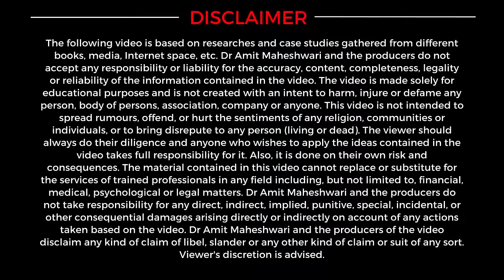कड़वी बात Dr. Amit Maheshwari के साथ | True Talks Episode 1 | Business Realities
🔥 Brace yourself for an unfiltered and candid conversation with Dr. Amit Maheshwari as he addresses the real challenges encountered by Indian business owners. In this heartfelt and unscripted monologue, Dr. Amit Maheshwari speaks directly from his heart, sharing his strong opinions on prevalent situations and offering insightful guidance on navigating these challenges in the right way.

💡 Honest Advice from the Heart: Dr. Amit Maheshwari lays bare the truth about the hardships faced by entrepreneurs in India, debunking myths and shedding light on the realities of the business landscape.

Key Highlights:

🌟 Navigating Business Challenges: Gain valuable insights into the practical challenges faced by Indian business owners and effective strategies to overcome them with resilience and determination.

👊 Confronting Deception: Dr. Amit Maheshwari fearlessly addresses the issue of fake business gurus or coaches who misguide entrepreneurs, and shares tips on how to identify and avoid falling prey to deceptive practices.

💪 Empowerment and Resilience: Discover the power within you to navigate the complexities of the business world with authenticity, integrity, and a resilient spirit.

🚀 Entrepreneurial Integrity: Learn about the importance of ethical business practices and the significance of upholding values while striving for success.

🌱 Growth Mindset: Dr. Amit Maheshwari's heartfelt discourse encourages a growth-oriented mindset, emphasizing the importance of continuous learning, adaptability, and perseverance.

🔥 This soul-stirring message is a must-watch for every aspiring entrepreneur and business owner seeking honest guidance and genuine insights into the true essence of success and integrity in the world of business.